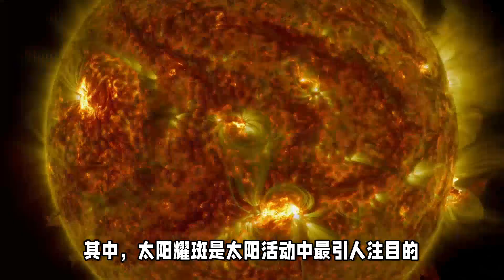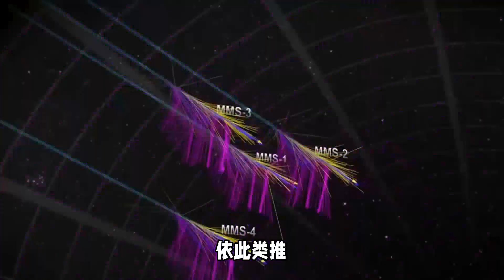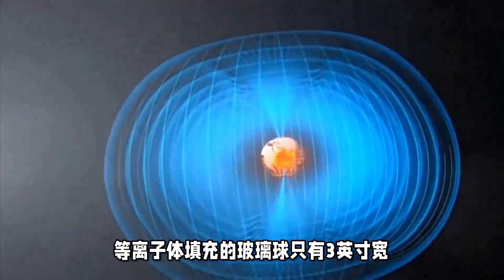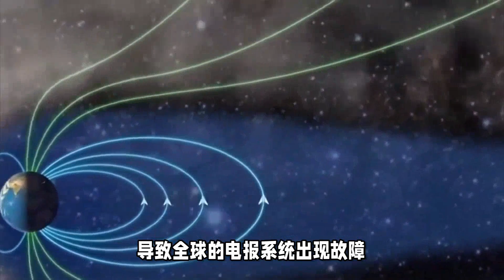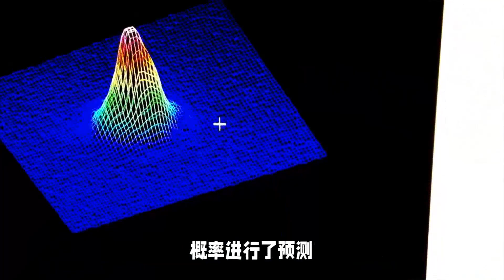太阳耀斑：实验室中的实现迷你太阳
太阳是我们生命的源泉，也是我们探索宇宙的窗口。太阳的活动不仅影响着地球的气候和环境，也揭示着恒星的物理规律和演化过程。其中，太阳耀斑是太阳活动中最引人注目的现象之一，它是太阳表面局部区域突然释放出极高能量的过程，产生的强烈辐射和高速粒子流可以对地球造成各种影响，甚至引发灾难。